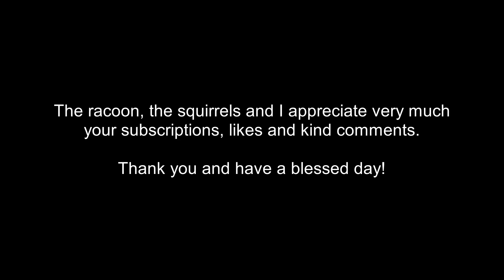A visit from a special friend - Racky the racoon